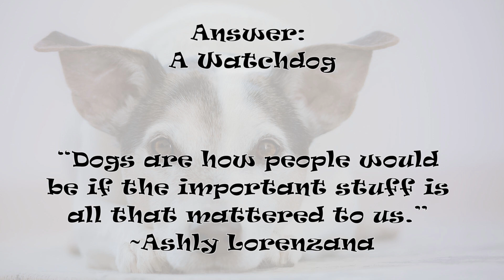What time do you have? Life Riddles # 329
Riddle: What animal keeps the best time?